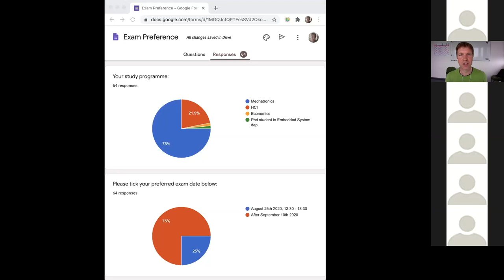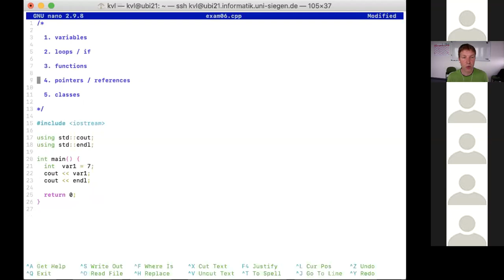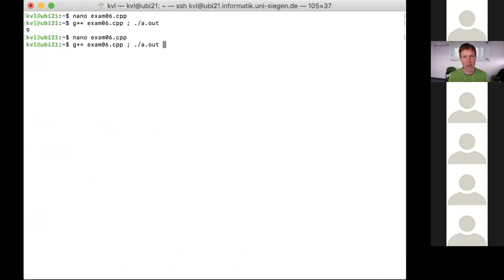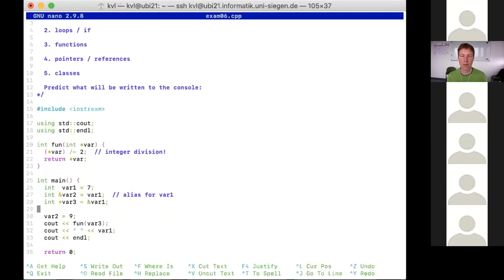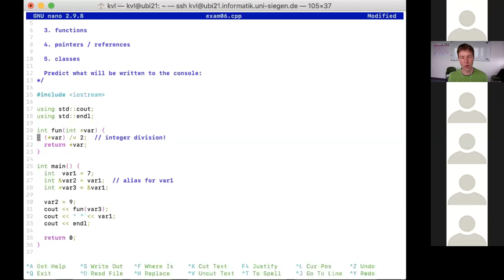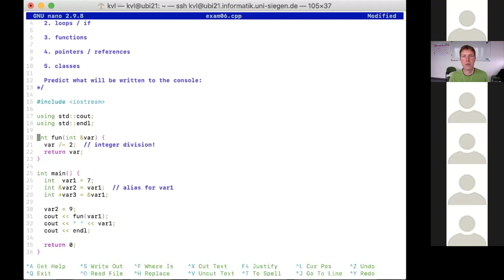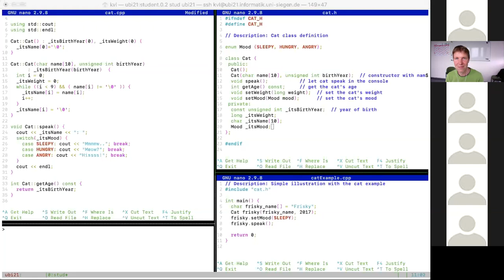Introduction to Programming - Q&A session 16/07/2020